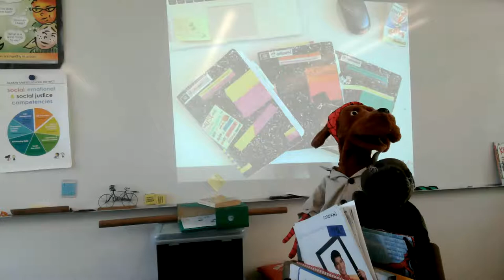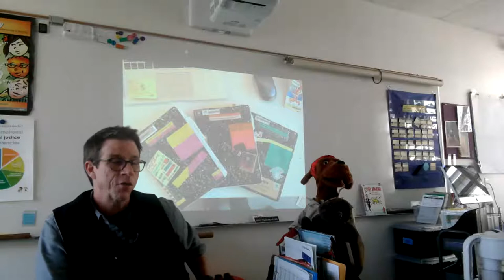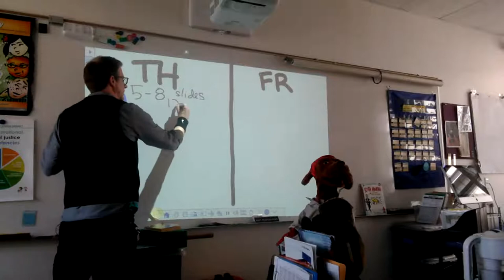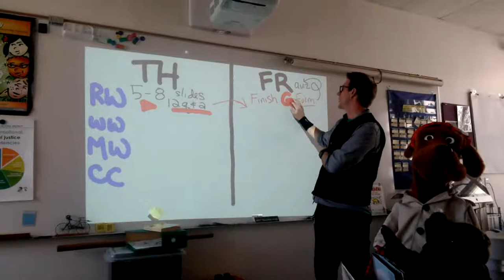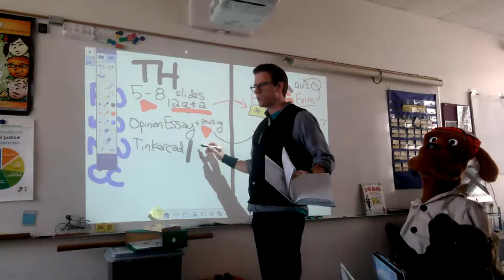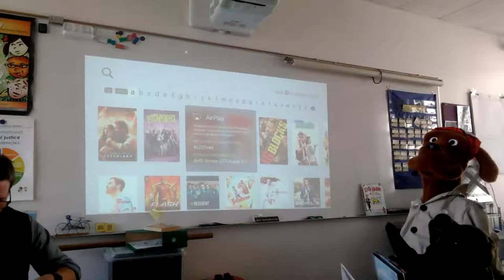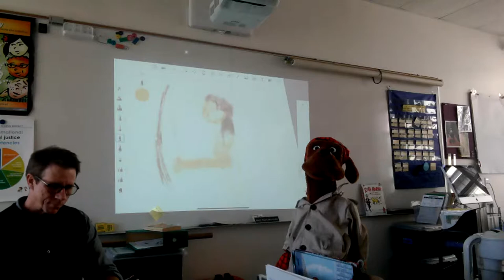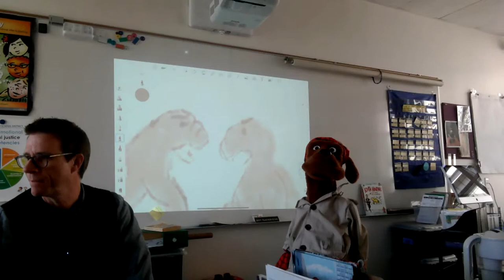All Kinds of Changes - W28 Live Stream (Cross Curriculum)